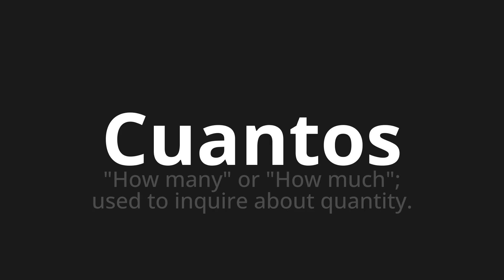How to pronounce Cuantos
🌍 Learn a new language now Master the Pronunciation of 'Cuantos which means how many' - which means : "How many" or "How Much";used to inquire about quantity. 📝 with @HTPronounce 🎓🗣️ - [Your Guide to Spanish]

Learn to pronounce 'Cuantos' perfectly in Spanish with our easy and engaging tutorial by @HTPronounce! 📖📽️ In this comprehensive video, we provide you with native speaker examples 🗣️👂 and phonetic breakdowns 🎵 to ensure you get the pronunciation just right.

How to say How many in Spanish